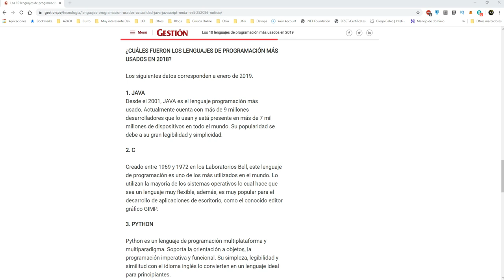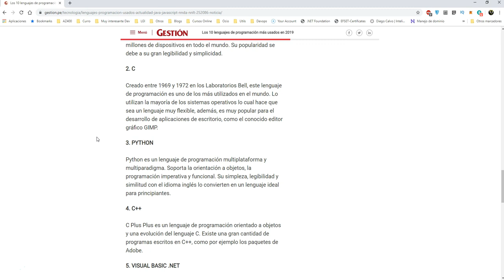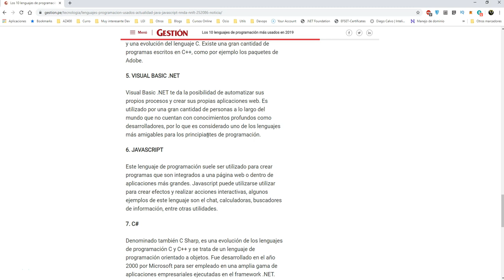Consejos si quieres ser programador en 2019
En este vídeo vamos a ver las decisiones básicas que tienes que tomar, si te quieres dedicar a esto de la programación de forma profesional